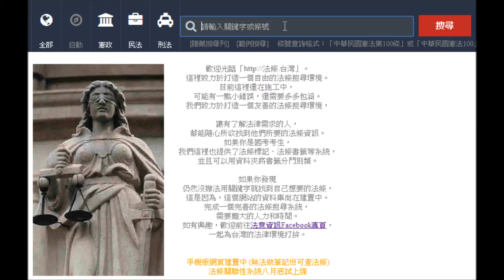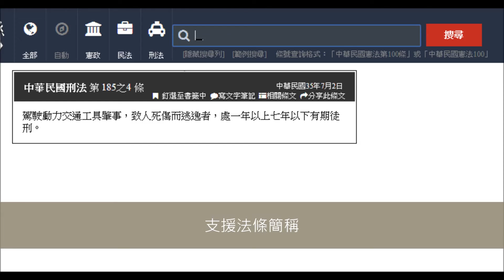智慧型法條查詢系統